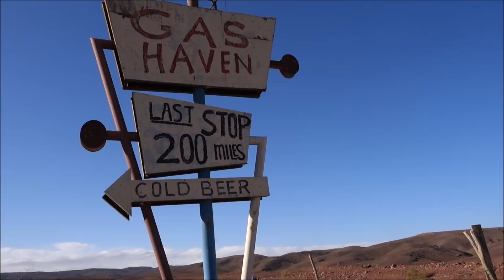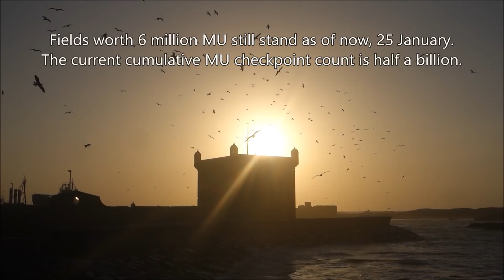Operation Kasbah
Africa is a highly underrated tourist destination in general, but for Ingress agents in particular it holds a special treat. Where else can you drive for 8 hours and link back to where you started, creating fields you set up several days earlier?

This is my full sitrep for Operation Kasbah, my adventures in Morocco and path to Onyx Illuminator.

If you wish to know how I made the animation, let me know. (I programmed it myself and well, it might turn into something one day...)